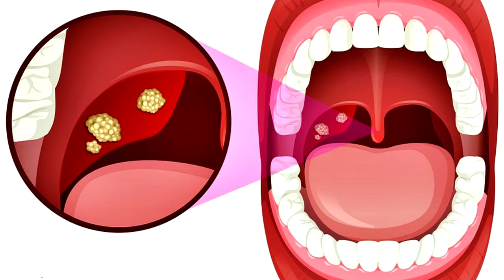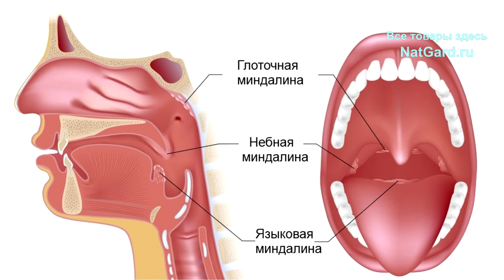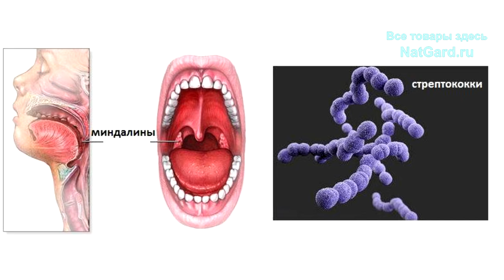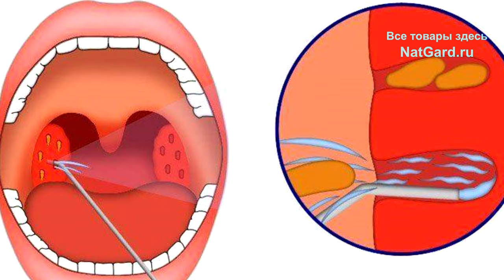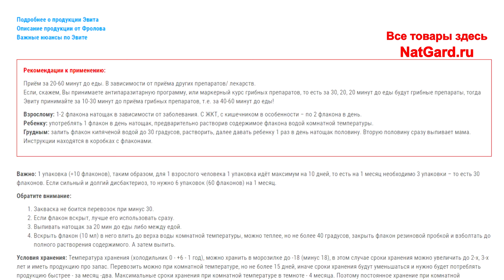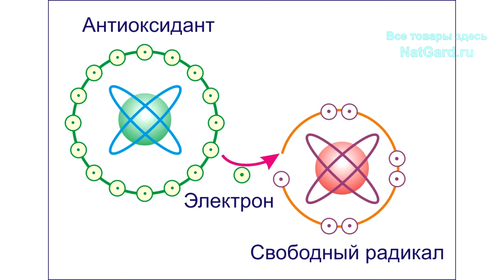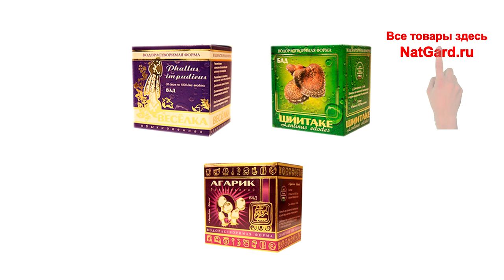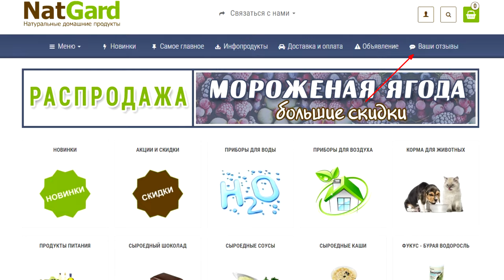Гнойные пробки в миндалинах: причины и надёжное лечение! Как устранить ЭТИ бактерии раз и навсегда?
ПРОБКИ В ГОРЛЕ. Отчего возникают белые гнойники, как предотвратить их появление и что делать для устранения причин их появления? Как уничтожить стафилококк и стрептококк народными, натуральными, безопасными мерами и средствами? А ниже даны важные ссылки! Поделитесь этим видео с друзьями и родными.

👁️ Навигация (тайм-коды):
0:00 - Вступление, пояснения и обращения к недоброжелателям!
1:37 - Миндалины - часть лимфатической системы, барьер на пути!
3:19 - Так что это за бактерии такие? Как их удалять и можно ли?
4:30 - После удаления пробок чем обрабатывать горло, поры и как?
5:47 - Комплексные меры и средства для иммунитета и очищения?
8:02 - Итоги + Самое сильное средство от стрептококков...